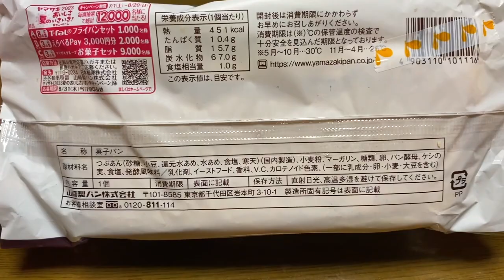【スイーツ（JAPAN sweets）】ずっしりデニッシュ小倉（Heavy Danish Ogura Bean Paste）「山崎製パン（YAMAZAKI）」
ずっしりデニッシュ小倉（Heavy Danish Ogura Bean Paste）

451kcal